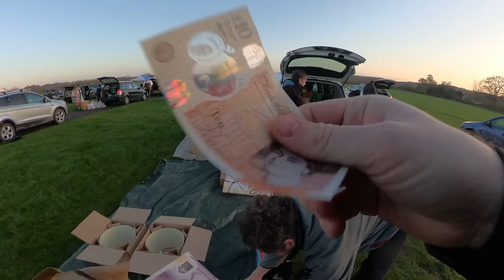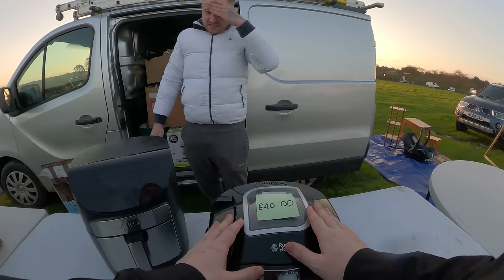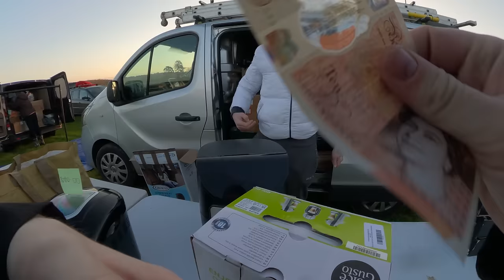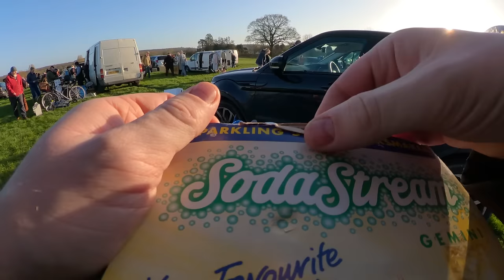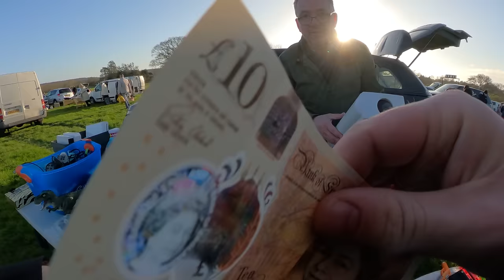YOU BUYING IT OR WHAT MATE !!! ... Terrible Attitude At CarBoot Sale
Being Nice is easy .. There is zero need to act like this when selling at a car boot sale.

Johnny's Ebay